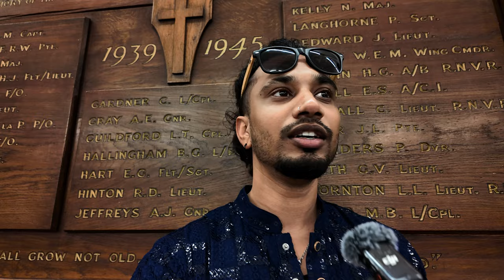DURGA PUJA 2024 IN LONDON 🇬🇧 | PANDLE HOPING | 5 BEST PLACES TO VISIT DURING DURGA PUJA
Welcome to Durga Puja UK Diaries! 🌼✨ Your go-to channel for experiencing the vibrant celebration of Durga Puja in London and across the UK. Here, we bring the essence of Bengali culture to life, showcasing how the community comes together to celebrate the grandeur of Maa Durga even miles away from India.

Whether you're a Bengali missing the festive spirit back home or an enthusiast eager to explore the cultural richness, our channel offers a unique glimpse into UK-based Durga Puja celebrations. Discover the iconic pandals, enjoy mesmerizing cultural performances, listen to soul-soothing Dhak beats, and savor traditional Bengali delicacies right here in the UK.

PLACES INCLUDES :
1. Belsize Park Durga Puja: Hampstead Town Hall, NW3 4QP
2. Camden Durga Puja: Swiss Cottage Library,
NW3 3HA
3. Bengal Heritage Foundation’s Sharad Utsav: Pitzhanger Manor, Ealing, W5 5EQ
4. Hindu Cultural Society Bhawan: 3
Lyndhurst Avenue, North London, N12 OLX
5. EST Londorburga Fia Choneyoode
War Memorial Hall, WD3 5LN

Pandal Hopping: Explore the best Durga Puja pandals across London, including popular locations like Camden, Ealing, and Croydon. We provide a complete guide to the best places and addresses to enjoy the festivities.
Cultural Performances: Experience traditional dance, drama, and music showcasing the vibrancy of Bengali culture.
Food Walks: Indulge in authentic Bengali cuisine, from street food to bhog, at various puja venues.
Community Insights: Meet the people behind these celebrations and discover how they keep the spirit of Durga Puja alive in the UK.
Join us in celebrating Bengal's biggest festival in the heart of the UK! 🏵️🙏

**Content You’ll Find Here:**
- Fitness routines and gym life in the UK
- Daily life and experiences of an Indian living in the UK and Europe
- Travel vlogs exploring England, Scotland, and Europe’s hidden gems
- NRI lifestyle tips, challenges, and funny moments
- Top places to visit: beaches, mountains, and cities in Europe

**Searchable Keywords:**
- NRI life in UK
- Indian living in UK
- NRI fitness motivation
- Gym routines in UK
- Indian expat lifestyle
- Indian abroad daily life
- Indian in Scotland
- NRI travel guide
- Europe travel destinations
- Indian vlogger in UK
- Fitness vlogger NRI
- NRI workout journey
- Beaches and mountains in Europe
- NRI fitness and lifestyle
- Life in London as an NRI
- Fitness motivation for NRIs
- NRI travel stories
- Indian expat in England